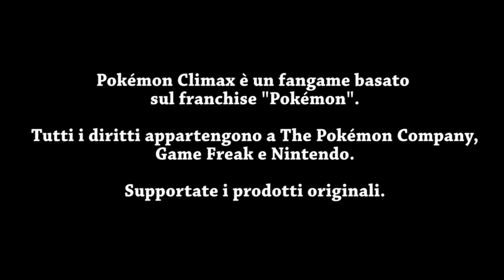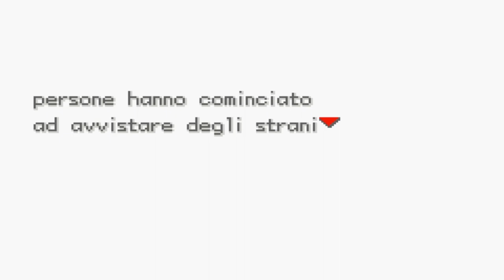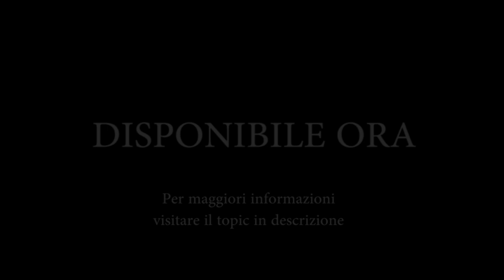Pokémon Climax - Trailer Beta 1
↓LEGGI TUTTA LA DESCRIZIONE↓

Ulteriori informazioni riguardanti trama, personaggi e novità introdotte sono disponibili in questo topic